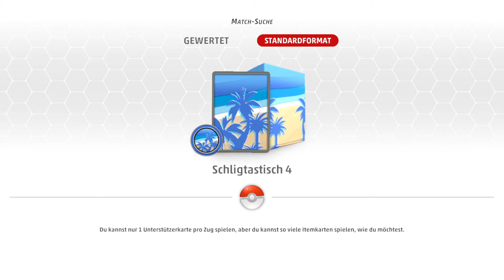Garados ist enttäuschend - S4 Part 59 (Let's Play Pokemon TCG Live German)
Die Deckzerstörung ist zurück

Mit:
Wolf130

Thumbnail:
Wolf130
Lets Play Pokemon Trading Card Game Live von WolfBiteLP